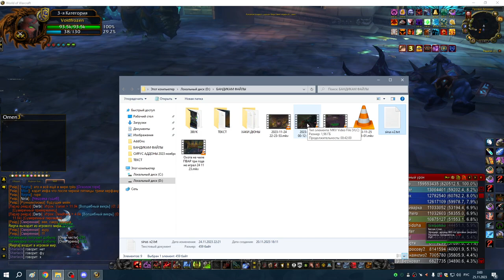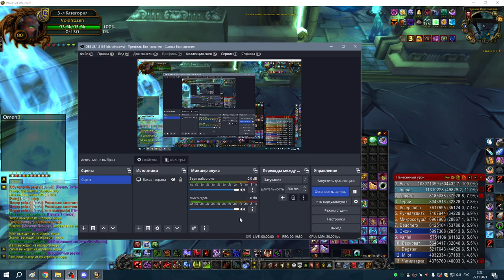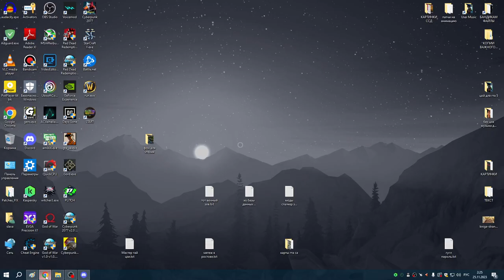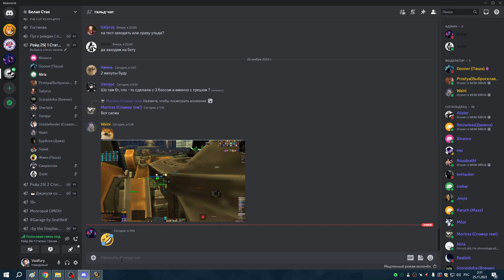3я часть УЛЬДА 25 ГЕР БДК 4т5 БИЧ БИЧОМ 25 11 23